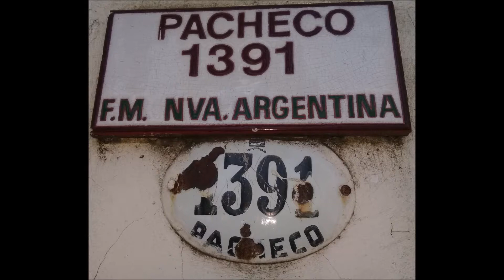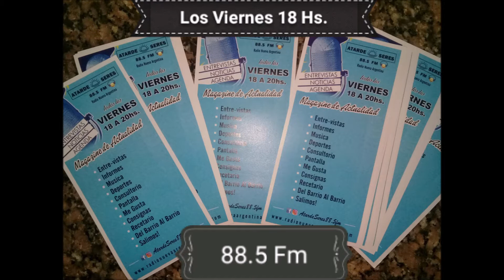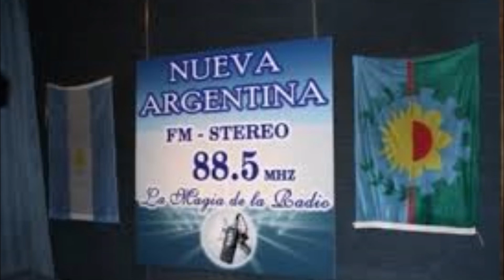Entrevista Itai Hagman 27 de abril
Entrevista AtardeSeres a Itai Hagman (13 de febrero de 1983) es un economista, docente y político argentino, referente de la organización Patria Grande y de la plataforma ciudadana Ahora Buenos Aires. Fue candidato a Diputado Nacional en 2013 y a Legislador porteño en 2015.
En su adolescencia incursionó en el fútbol, llegando a jugar en las inferiores de All Boys.1​ Sus estudios universitarios los realiza en la Universidad de Buenos Aires, de donde se graduó como Licenciado en Economía. Durante 2003 y 2004 cursó la carrera de Educación Popular en la Universidad Popular Madres de Plaza de Mayo